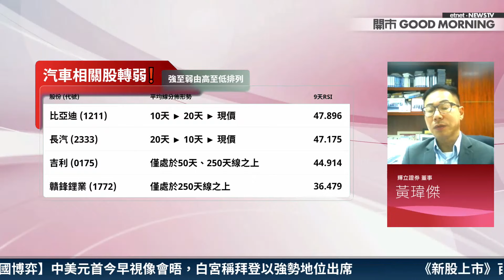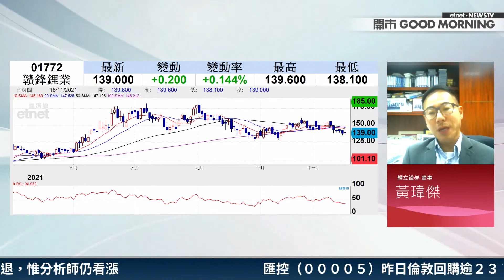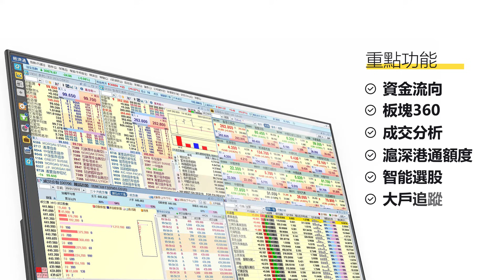【3分鐘直擊港股】贛鋒鋰業(1772)走勢「陰濕」趁早沽免蝕更多？黃師傅教路 分享投資心得！│嘉賓：黃瑋傑│2021-11-16│開市Good Morning節目精華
【嘉賓】
輝立證券董事 黃瑋傑

【時間分段】
00:00 片頭
00:08  贛鋒鋰業(01772) 點解最需要小心？
00:49 黃師傅投資心得分享！
01:09 近期走勢分析、支持位？
02:07 趁早沽？
02:20 溝貨？

【內容簡介】
贛鋒鋰業(01772)五連陰後略反彈，惟升幅明顯跑輸其他汽車相關股及大市。黃師傅以其多年應市經驗，早已判斷其走勢「陰濕」，籲投資者小心！究竟何謂「陰濕」？大家又應該點樣「經一事、長一智」？而家趁早走定溝貨值博率較高？

原片：
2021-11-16｜習拜會主題炒作？車股邊隻要小心🚨比亞迪再買大量電池原材料🔋點解讀？煙草股揀邊隻？｜嘉賓：黃瑋傑｜開市Good Morning｜etnet